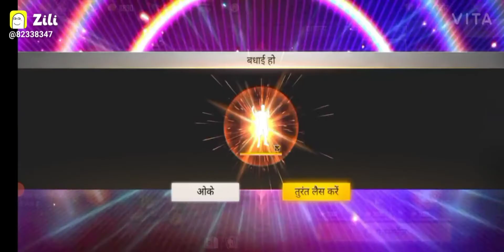4 May 2021